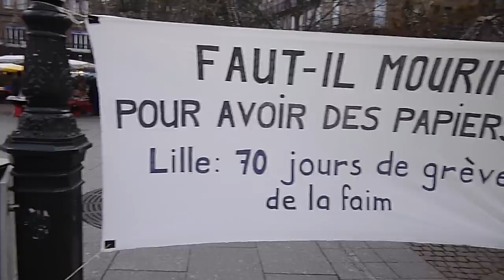Mourir pour des papiers?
Manifestation à Strasbourg: prise de parole de Ahmed Faouzi au nom du collectif D'ailleurs nous sommes d'ici